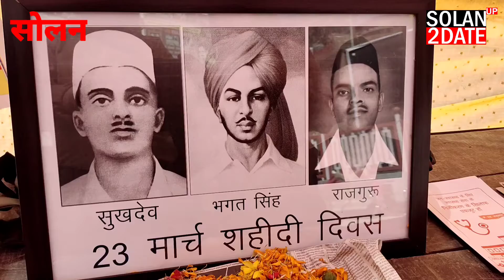solan ओल्ड डीसी ऑफिस में शहीदों को समर्पित रक्तदान शिविर का हुआ आयोजन